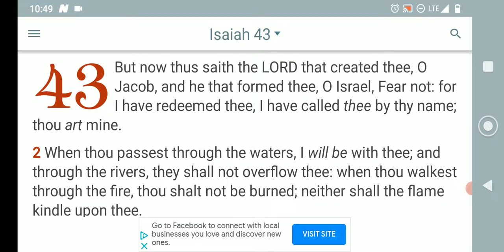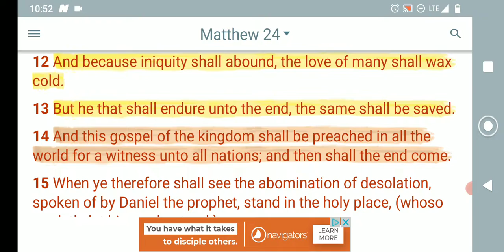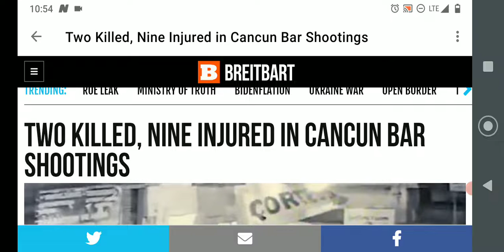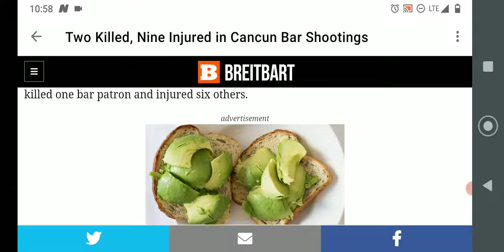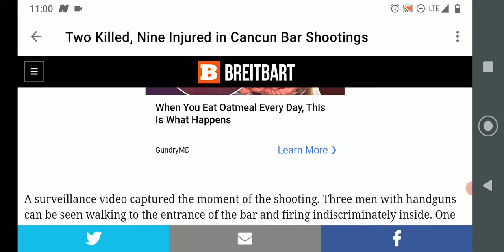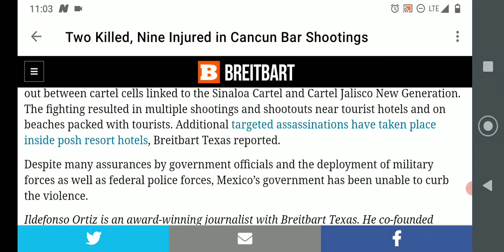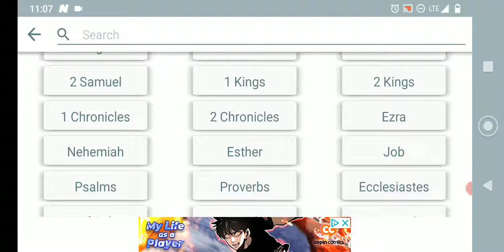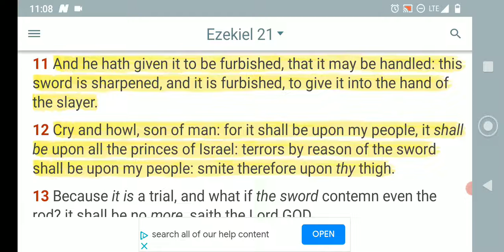Should we then make mirth?